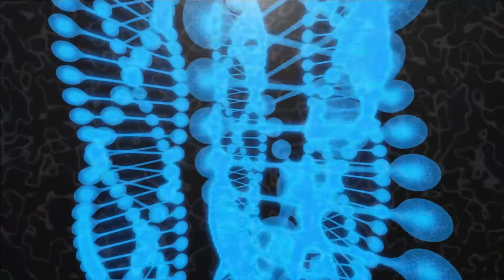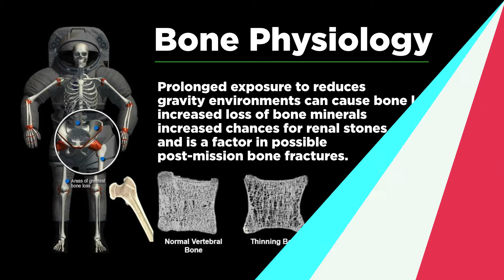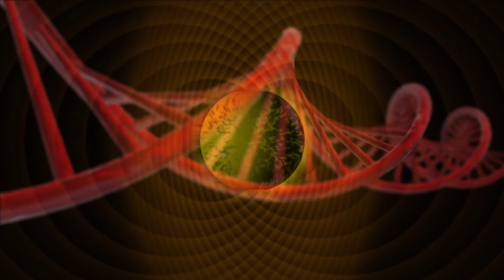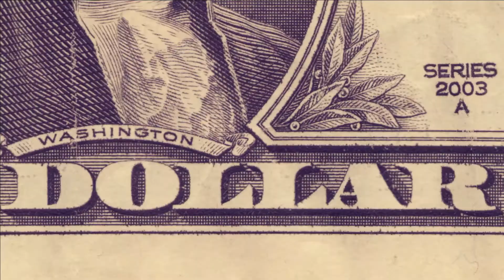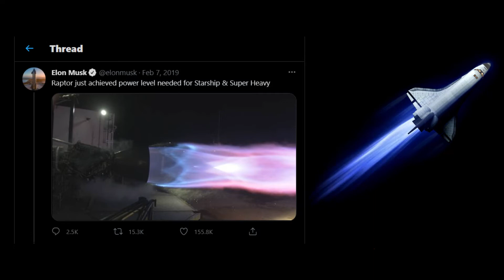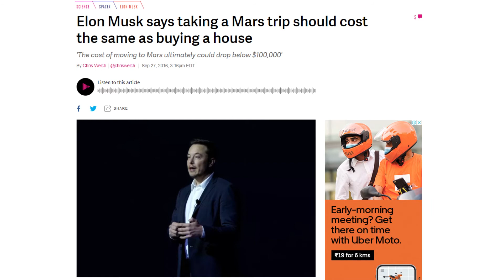First 10 Days On Mars - Will Humans Survive?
The first spaceships that could carry humans to the red planet are being developed now, but we need to discuss accommodations once we're there.
If you were teleported to Mars with just basic camping gear, you'd eventually die of radiation poisoning or cancer. But you'd freeze to death long before then, most likely on the first night when temperatures dip to Antarctic levels. Before that, you'd suffocate trying to breathe the atmosphere made up of mostly carbon dioxide. But before even that, the very low atmospheric pressure on Mars would cause your blood to literally boil, regardless of the outside temperature.
In this video will show you all